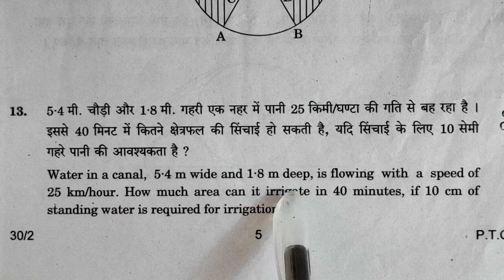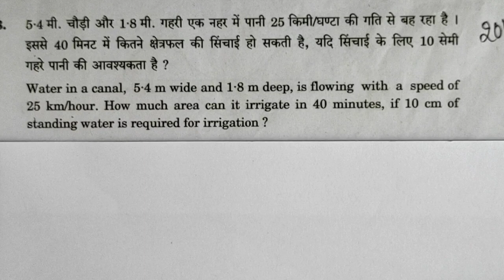Water in a canal, 5.4m wide and 1.8m deep, is flowing with a speed of 25km/h. How much area.......